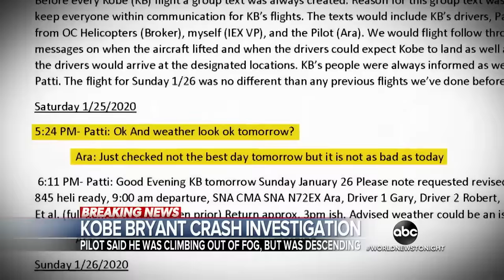Investigation into helicopter crash that killed Kobe Bryant | WNT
The National Transportation Safety Board has released new information and preliminary analysis about the pilot’s concerns about the weather conditions.